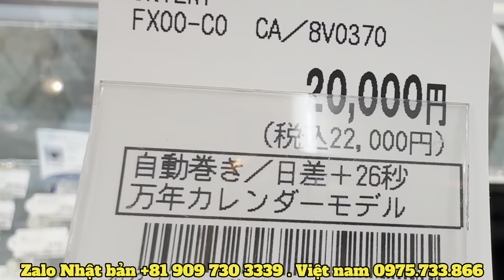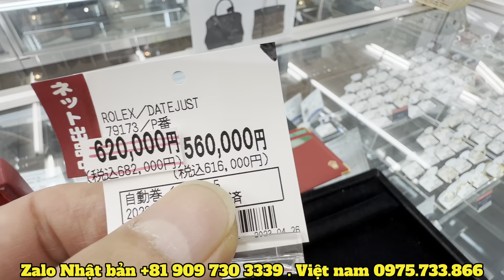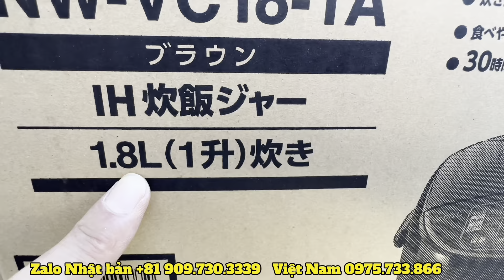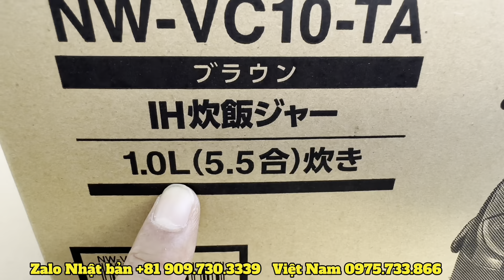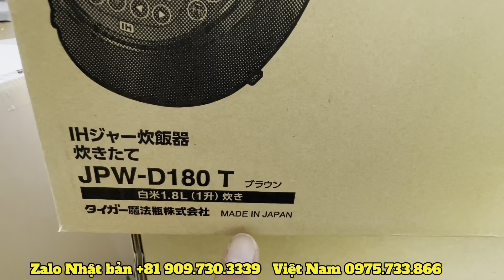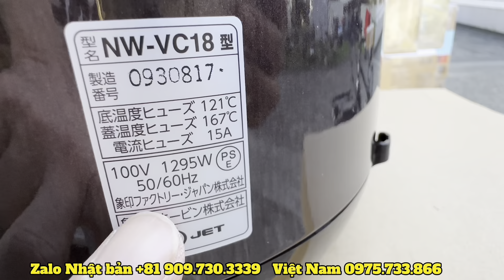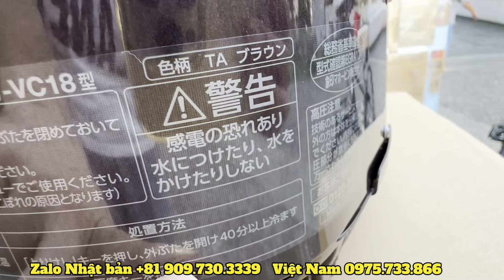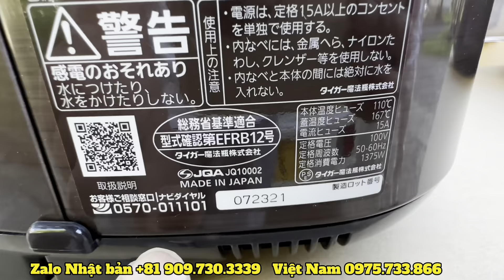ngày 9 tháng 11, 2023 Rolex giá cực mềm tại siêu thị Nhật. Đồng hồ orient độc lạ